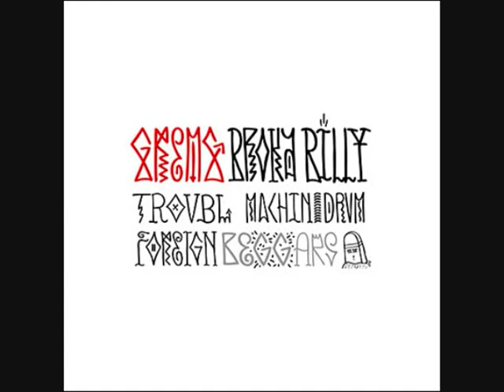Grems - Amsterdam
Album: Broka Billy